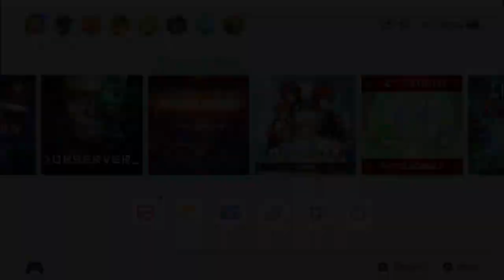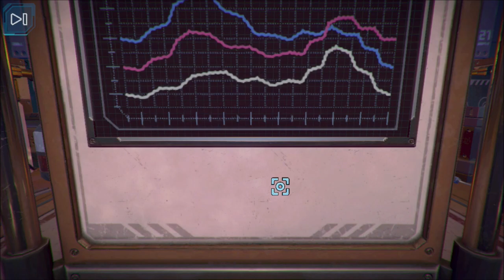Access Denied (Switch) First 25 Minutes on Nintendo Switch - First Look - Gameplay